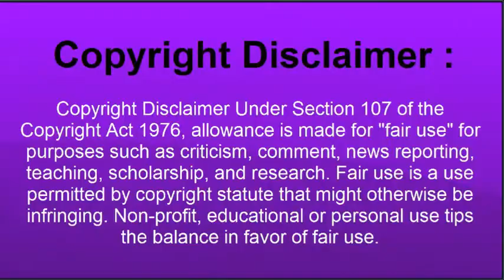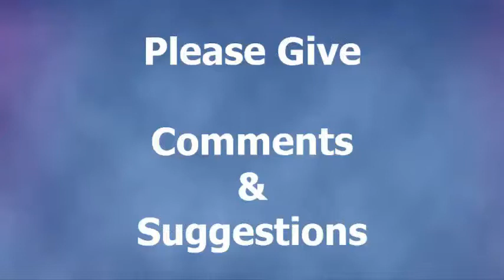Pakistani React To | New Delhi | Capital of India | Visit New Delhi | City in India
Enjoy Pakistani  React To  | Islamabad | World's Second Most Beautiful Capital City | Desi Girl Reaction

How Pakistani React To New Delhi Capital of India,
How Indian Reaction To Visit New Delhi City in India,
Desi Girl Reaction,